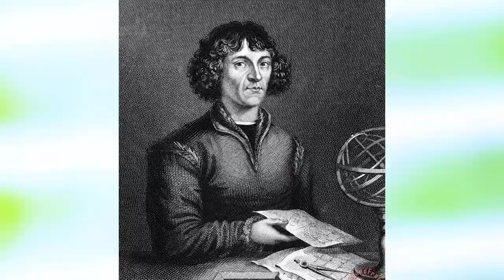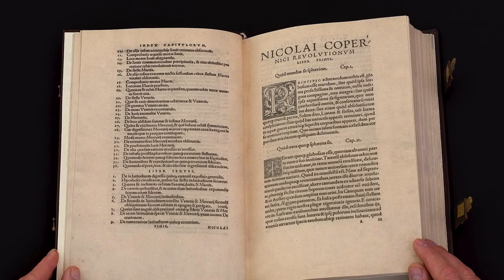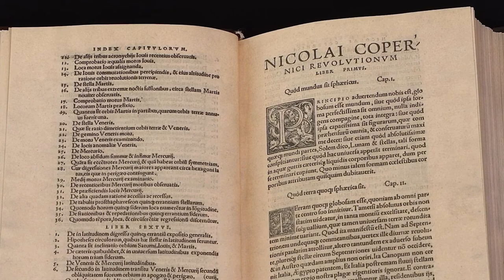Nicolau Copérnico, o homem que moveu o mundo.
Nesse vídeo apresentamos Nicolau Copérnico, o astrônomo cuja obra promoveu uma grande revolução científica e ideológica. Seu modelo teve consequências importantes para pensadores posteriores da Revolução Científica, incluindo figuras importantes como Galileu, Kepler, Descartes e Newton.  E é por essa teoria que hoje, Copérnico é reconhecido como uma das figuras científicas mais importantes da Física e da História.

* Este conteúdo teve a locução e a contribuição técnica e científica da Prof. Dra. Thaciana Malaspina

Referências:
[1] The most important scientists from Ancient Greece to the present day, John Gribbin
[6] mathshistory.st-andrews.ac.uk/Biographies/Copernicus/
[7] bbc.co.uk/history/historic_figures/copernicus.shtml